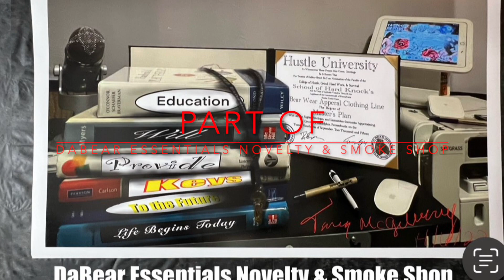DaBear Facts Podcast DABEAR ESSENTIALS NOVELTY & SMOKE SHOP ITEMS POSTERS DABEAR NEGATIVE FILM $ MIX